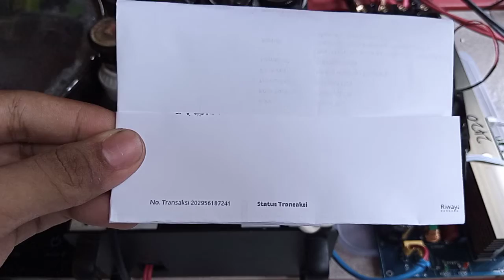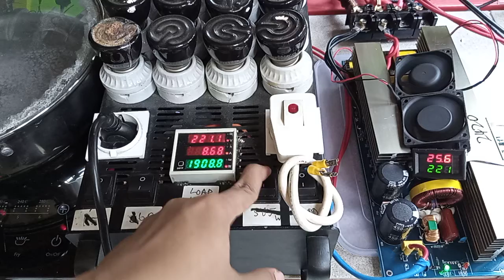202956187241 test 24v input DC kit inverter PSW max 2000w pure sine wave 220V